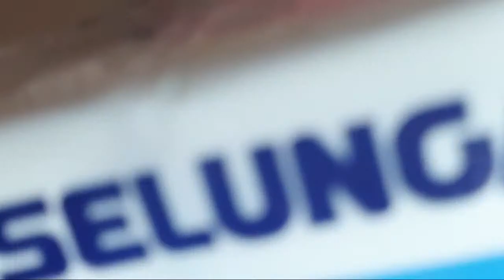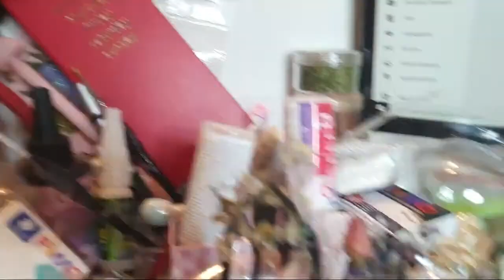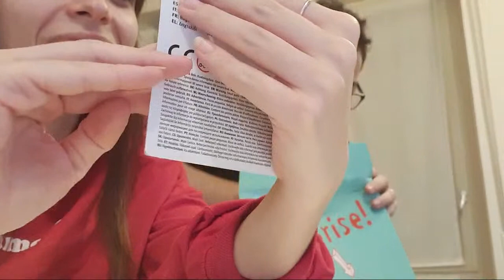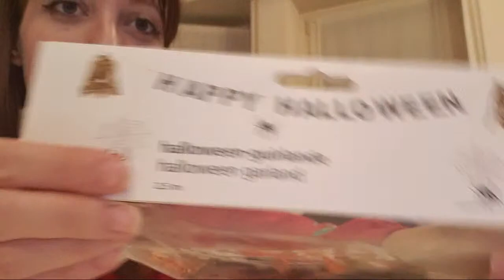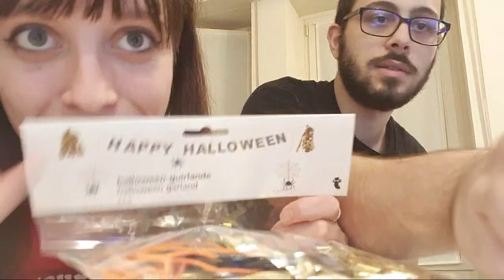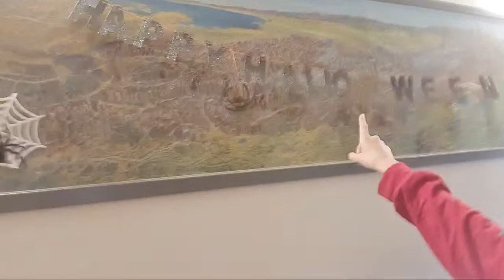Live Ninosa 🎃 Cappello Cristallo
Live ogni venerdì ore 21:00 su YOUTUBE